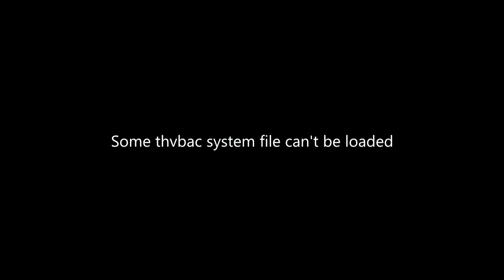thvbac being corrupted via GPMS's tool